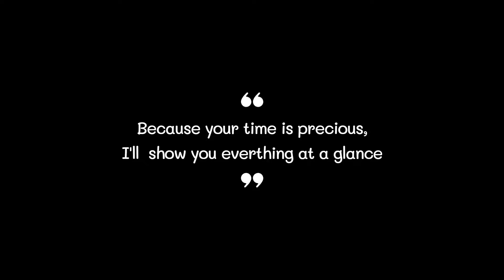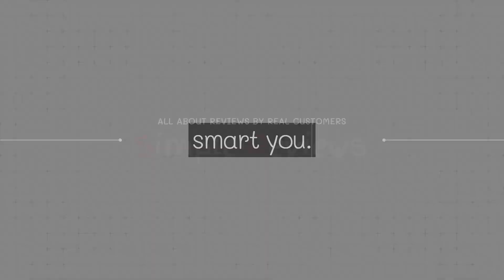Best Laundry Rack 2022 (TOP5)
0:32
5. Bigzzia Laundry Rack ($59)

0:42
4. Bartnelli Laundry Rack ($60)

0:52
3. Amazon Basics Laundry Rack ($34)

1:02
2. Smartsome Laundry Rack ($65)

1:12
1. Pennsylvania Laundry Rack ($85)

Laundry Rack#Laundry Racks#Best Laundry Rack#Best Laundry Racks